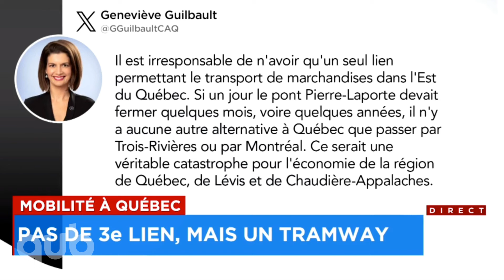«La mairesse est sur les champignons magiques», lance Dutrizac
Tramway et 3e lien, encore! Des champignons magiques qui font de la magie pour les gens qui souffrent de migraines. TerrassesGate: Valérie Plante a-t-elle sauvé la situation. Vague de démission chez les directeurs d’écoles.
La rencontre Dutrizac-Dumont avec Benoit Dutrizac et Mario Dumont.